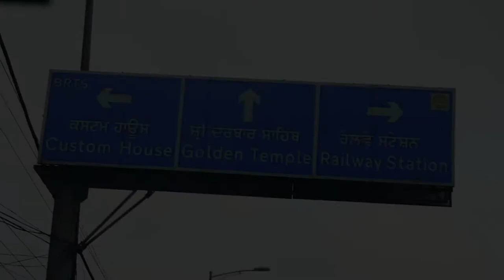Varun Dhawan, Remo D’Souza, Bhushan Kumar and Lizelle D'Souza visits The Golden Temple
Varun Dhawan who started shoot of Bhushan Kumar and Remo D'Souza's untitled dance musical yesterday in Punjab, pays visits to The Golden Temple along with director Remo D’Souza and producers Bhushan Kumar and Lizelle D'Souza.